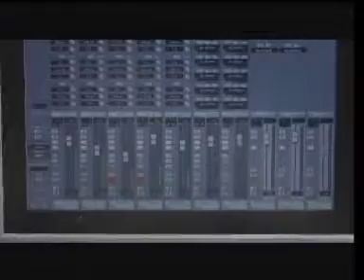AS Promo Video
AS MUSICSTUDIOS